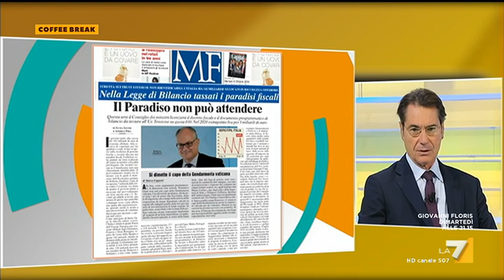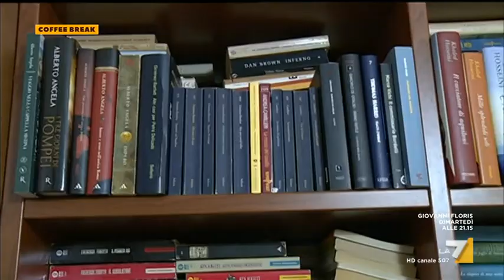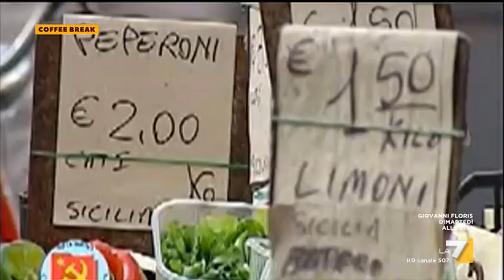Coffee Break - Puntata 15/10/2019